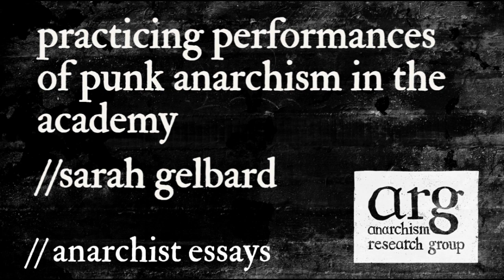Practicing Performances of Punk Anarchism in the Academy | Sarah Gelbard | Anarchist Essays # 40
In this essay, Sarah Gelbard reflects on the messy relationship between punk, anarchy, and anarchism and ways it can be conceived of as identity, politics, scene, performance, and/or practice. For punks in academia and academics studying punk, how do we position ourselves in relation to the work, to power, and with our comrades?

Sarah Gelbard is a Ph.D. candidate in urban planning at McGill University. Her research speaks to the ways marginalized and alternative urban groups negotiate with, subvert, and refuse the formal city-building project of mainstream placemaking and planning. She is a co-organizer of the Spaces of Struggle Radical Planning conferences and research group. Sarah is also the lead singer and bassist in the punk band Bad Missionary.

Our music comes from Them'uns (featuring Yous'uns).

Artwork by Sam G.